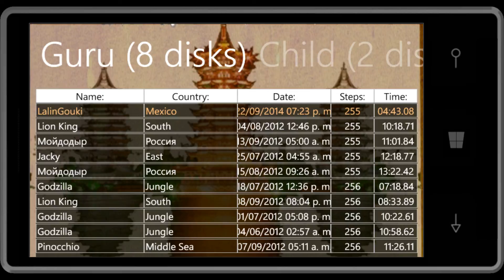Three Towers ALL TIME SCORE 8 Disks